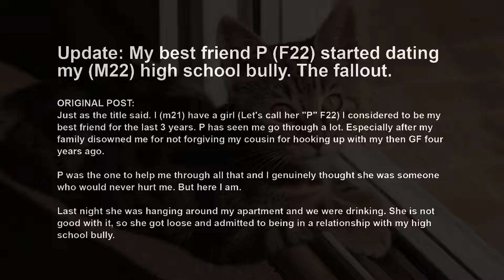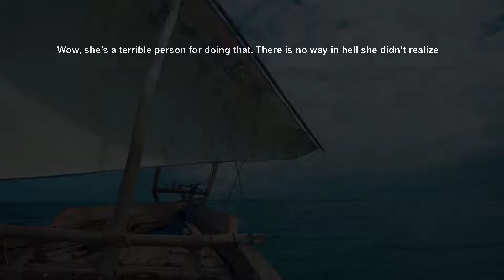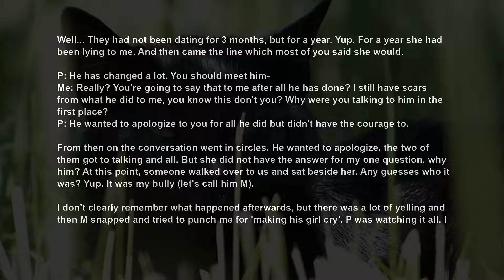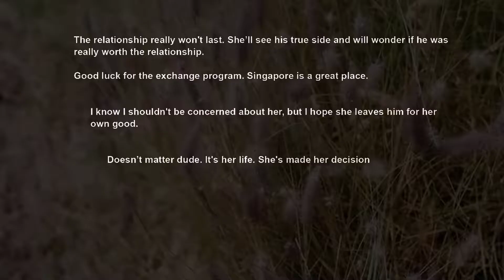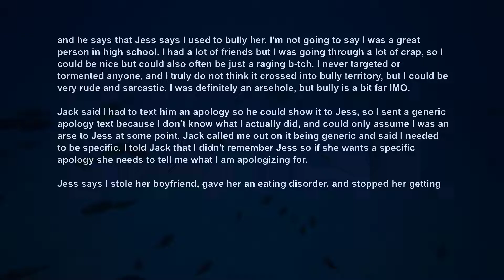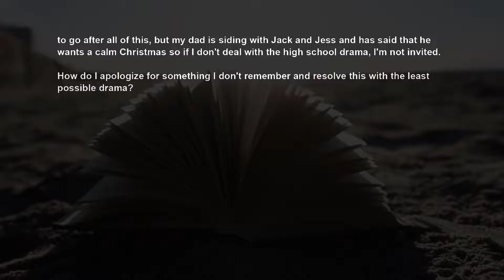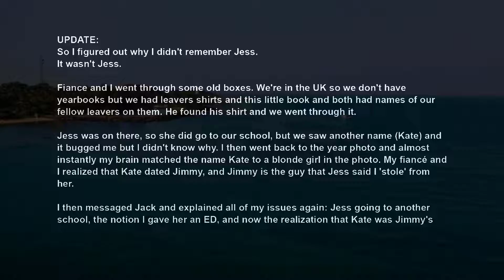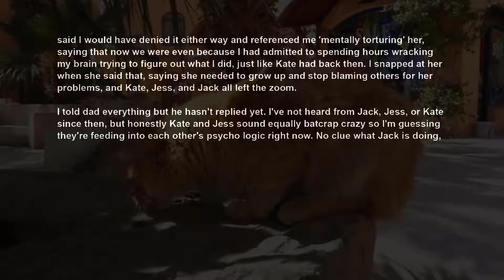UPDATE Found Out BFF Is Dating The Guy Who Made High School Life Hell For Me RELATIONSHIP ADVICE